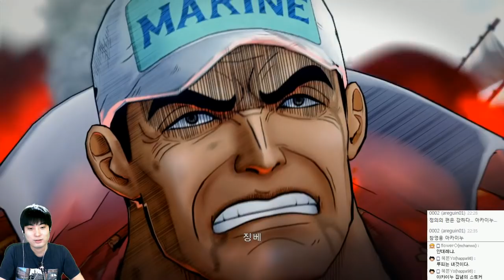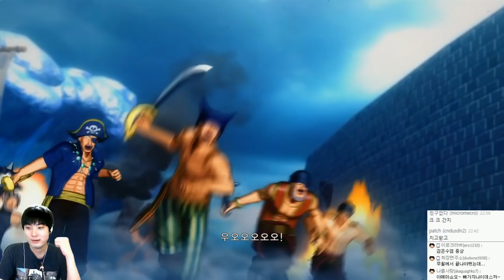원피스 버닝블러드 | 정상전쟁 : 아카이누 에피소드 | #02(엔딩) - by조마문 (PS4) ( 원피스게임 One Piece Burning Blood )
원피스 버닝블러드 | 정상전쟁 : 아카이누 에피소드입니다. (원피스게임)